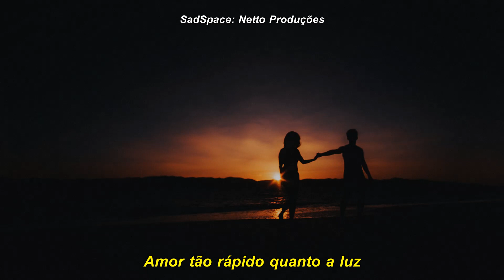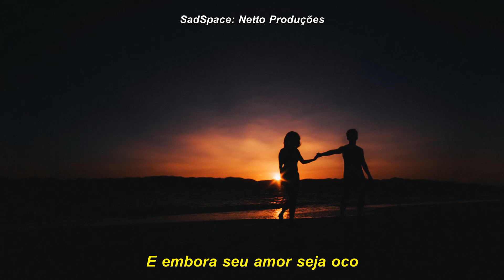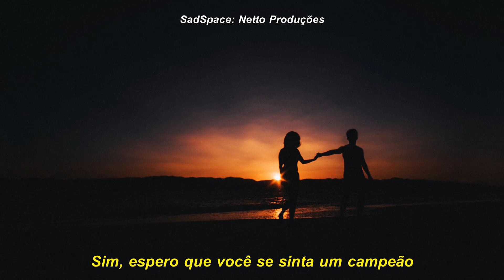Elina - Champion [Legendado/Tradução]